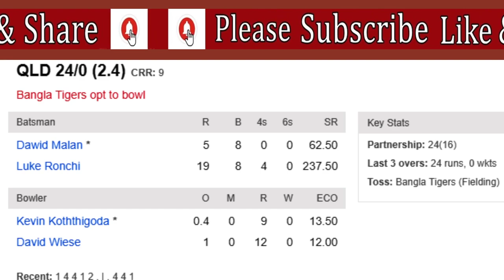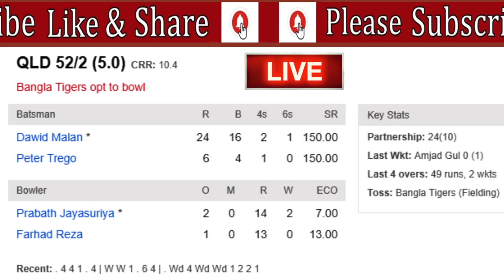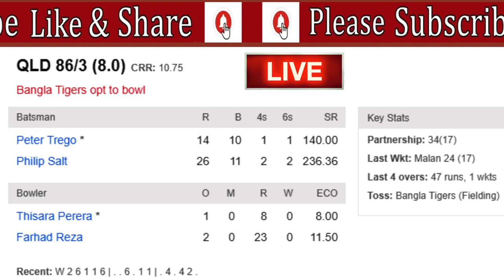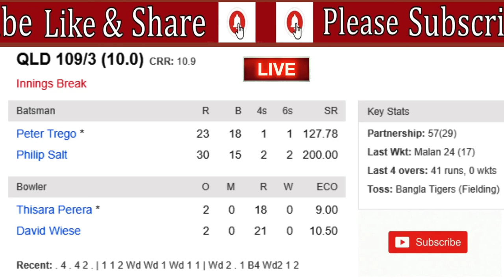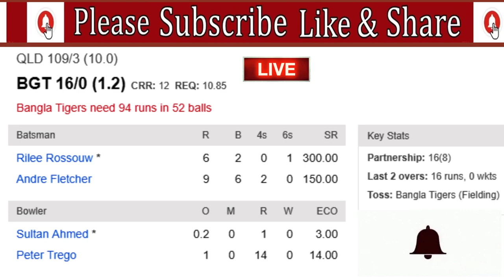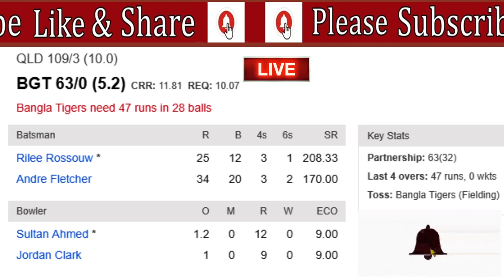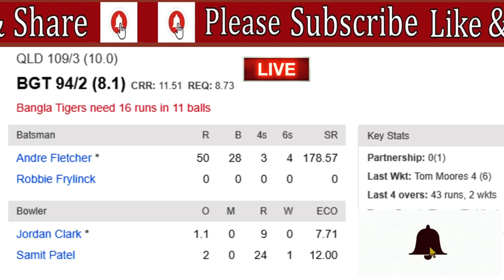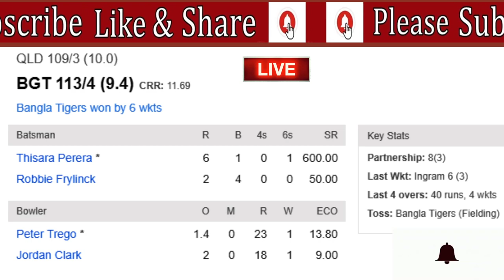🔴 Bangla Tigers vs Qalandars Live 🔴 || Final || T10 Cricket Live Streaming || T10 League Live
Bangla Tigers Squad
Playing XI
Andre Fletcher (wk), Rilee Rossouw, Colin Ingram, Chirag Suri, Thisara Perera (c), Prabath Jayasuriya, Robbie Frylinck, David Wiese, Farhad Reza, Tom Moores, Kevin Koththigoda
Bench
Qais Ahmad, Shehan Jayasuriya, James Faulkner, Yasir Ali, Arafat Sunny, Mahedi Hasan, Hassan Khan, Anamul Haque, Liam Plunkett
Qalandars Squad
Playing XI
Luke Ronchi (wk), Dawid Malan (c), Amjad Gul, Philip Salt, Laurie Evans, Tom Kohler-Cadmore, Sultan Ahmed, George Garton, Peter Trego, Samit Patel, Jordan Clark
Bench
Lahiru Kumara, Mujeeb Ur Rahman, Imran Nazir, Chris Jordan, Tom Banton, Haris Rauf, Ahsan Mirza, Maaz Khan, Dilbar Hussain, Seekkuge Prasanna, Sohail Akhtar, Shahid Afridi